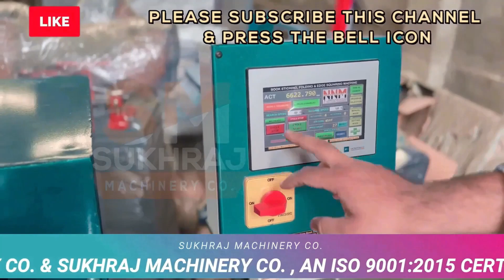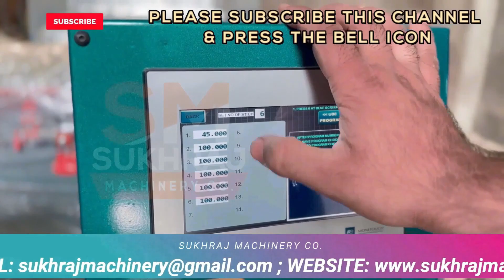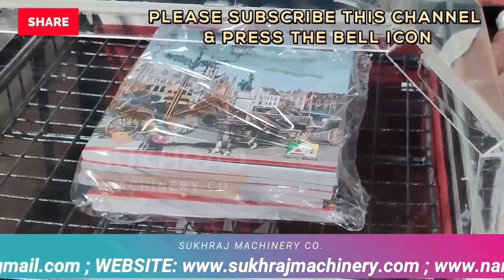Notebook Making Machine | चुपके से लगा डालो यह फैक्ट्री, 24 घंटे भी कम पड़ जाएंगे # .